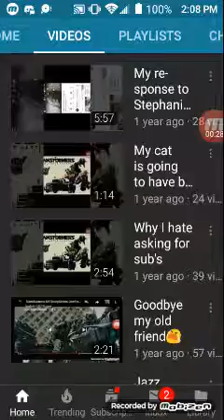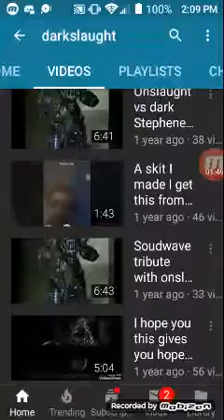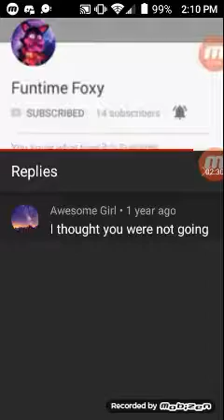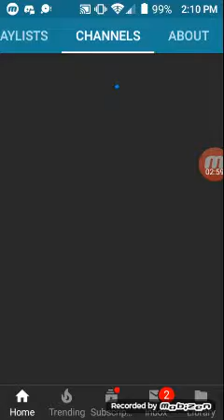My old channel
I found it guys